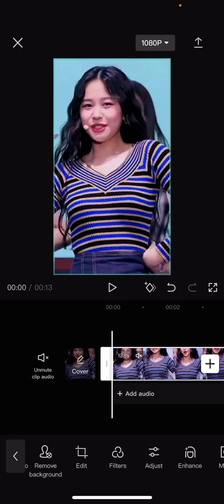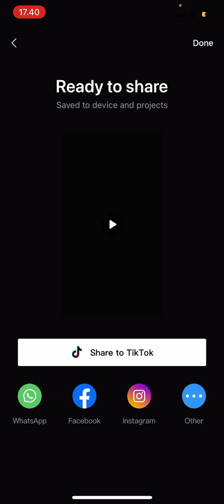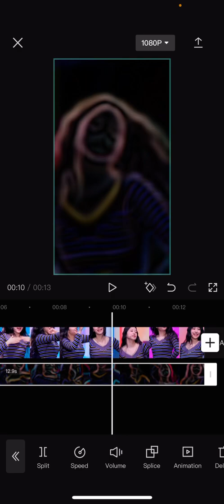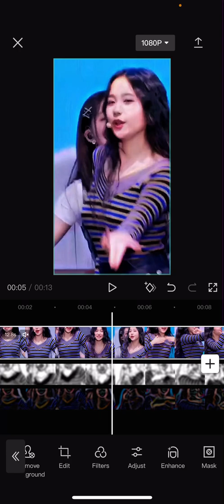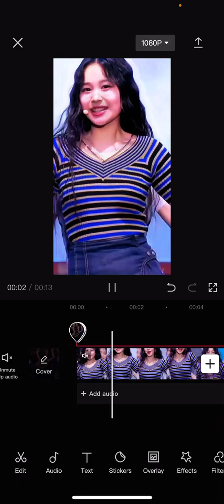How To Make Your Videos Look More HD In CapCut NEW UPDATE August 2022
Learn how you can make your videos look more HD in CapCut by watching this video.